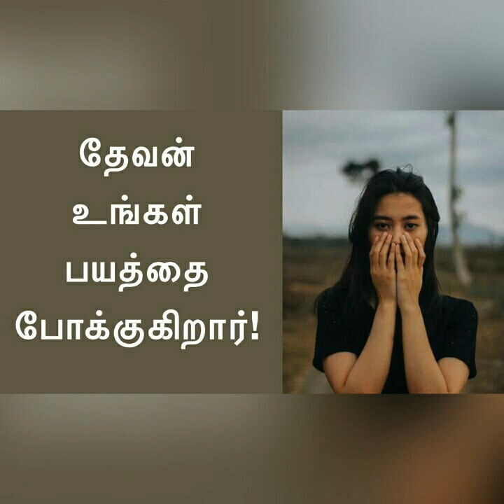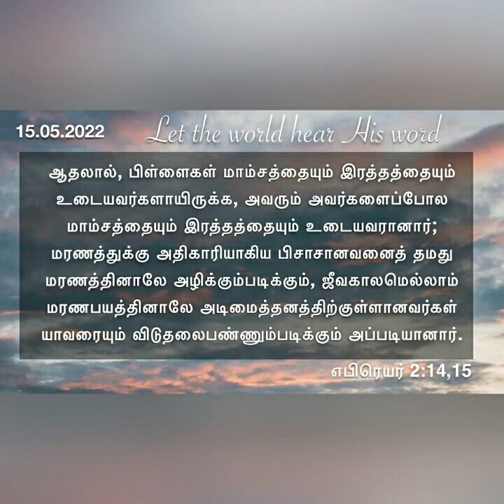தேவன் உங்கள் பயத்தை போக்குகிறார்!Daily devotional in Tamil by Hepzibha Edwin l 15.05.2022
Daily devotional in Tamil by Hepzibha Edwin l